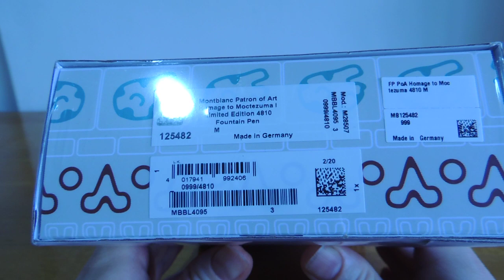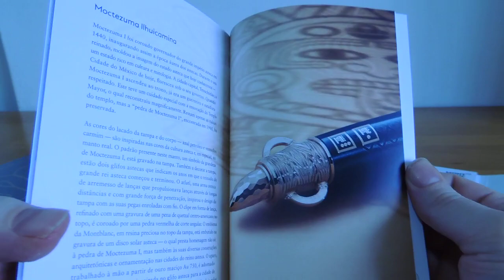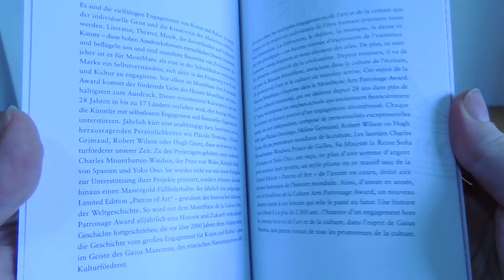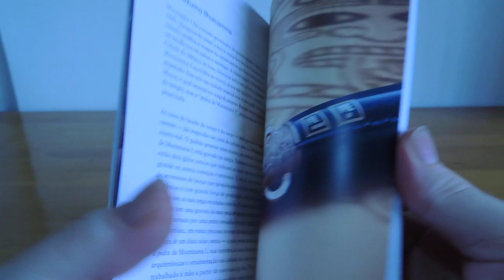Unboxing Montblanc's 2020 Patron of Art Homage to Moctezuma I 4810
Montblanc's homage to 15th century Aztec Emperor Moctezuma.